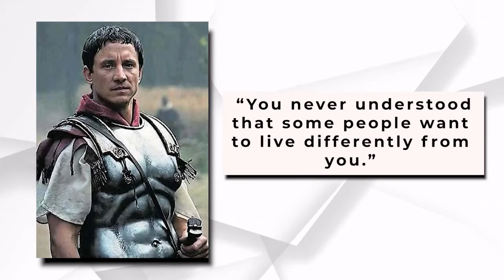Is ‘Barbarians’ HISTORICALLY Accurate?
Welcome back to History District. Today on this channel, we are going to present  Is ‘Barbarians’ Historically accurate? Netflix released the historical drama show Barbarians. Barbarians will be a limited series that will have 6 episodes in total.

Barbarians will provide us a chance to experience and learn more about German History. It will also feature one of the most influential battles against the mighty Roman Empire. The show is highly inspired by the Battle of the Teutoburg Forest. Stick around on this channel, and make sure to check this video out. As we are going to present Is ‘Barbarians’ Historically accurate?